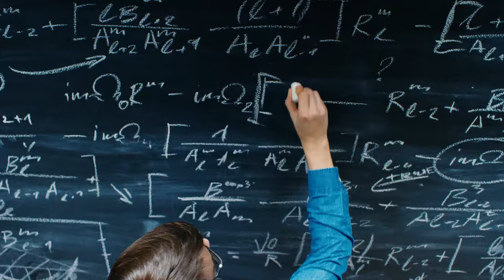See It IG It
If you can keep your head, when all about you are losing theirs… you may have the mindset of a trader. Discover all the tools and support of a leading trading provider.

CFD losses can exceed your deposits. IG Markets South Africa Limited FSP 41393.